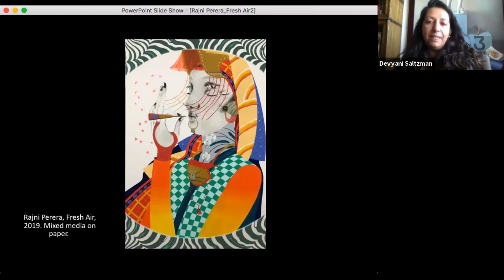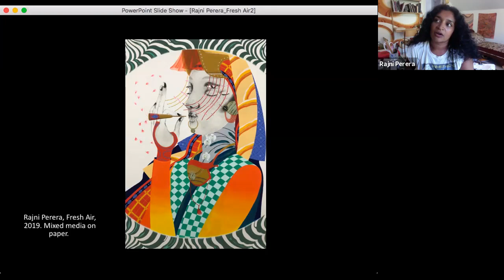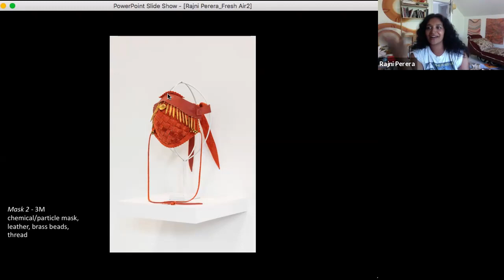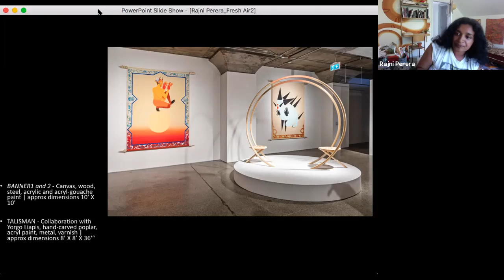Art in the Spotlight: Rajni Perera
Join the AGO team as we look at works in the collection that speak to the times, from themes of staying at home to how we will re-emerge into our community. Join artist Rajni Perera as she speaks to work that inspires her at this time.

Rajni Perera was born in Sri Lanka in 1985 and lives and works in Toronto. Perera’s work explores issues of hybridity, sacrilege and irreverence, indexical sciences, ethnography, gender, sexuality, popular culture, deities, monsters, and dream worlds. All of these themes marry in a newly objectified realm of mythical symbioses, made to act as Perera’s personal record of impossible discoveries. Her work actively engages in discussion with the viewing audience about the aesthetic treatment of gender and the non-European sacred and secular body in a popular culture context. Thus, her work creates a subversive aesthetic that counteracts oppressive discourse and acts as a restorative force through which people can move out of repressive modes of being and towards reclaiming their power.